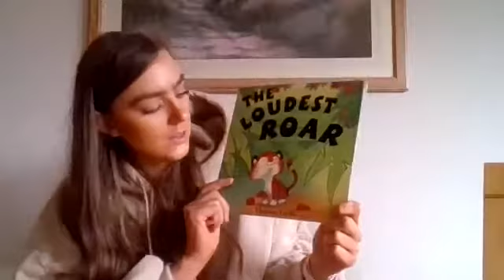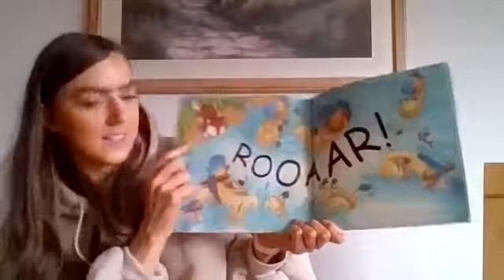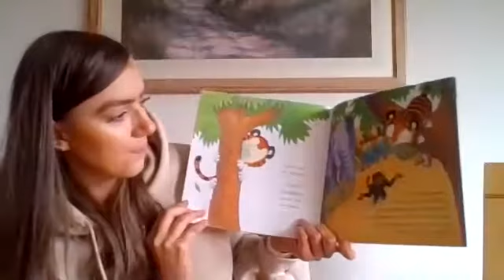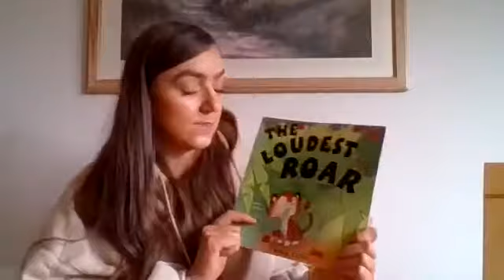Year 2 - Miss Wright - Story Time - My Monster and me - 2.3.21